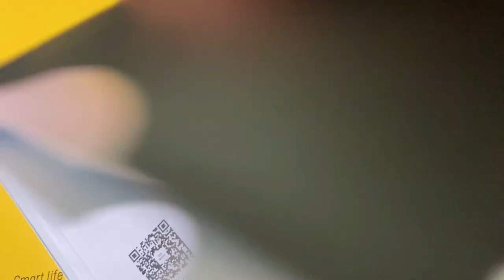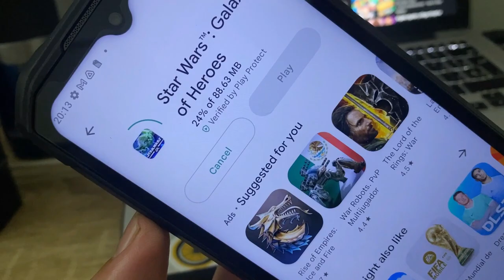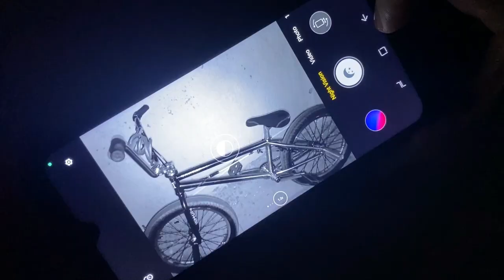Ponemos a prueba este Teléfono de uso Rudo Doogee s99 Pro en BMX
Si te gusta este teléfono compralo desde los enlaces oficiales!!
DOOGEE S99 overview PARA MÁS VIDEOS Y SE PARTE DEL THEBOOMTEAM !